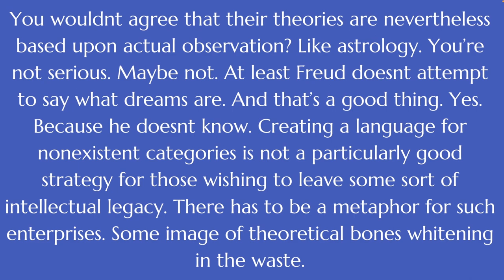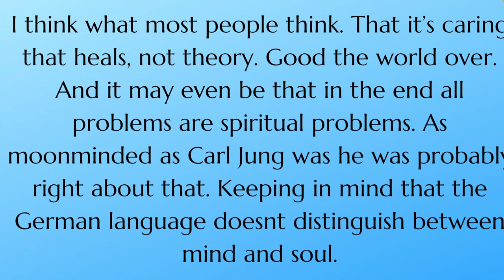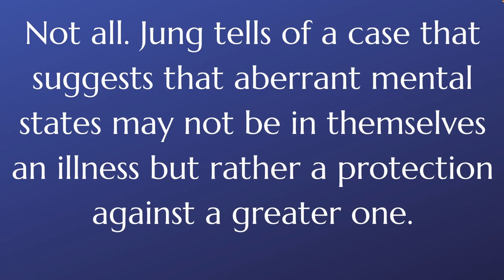Cormac McCarthy on Carl Jung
Cormac McCarthy seems to have a problem with Carl Jung. Today I will show Cormac McCarthy's rejection of Carl Jung's philosophy by analyzing his view on the unconscious and direct statements about Jung in Stella Maris.
👀 Follow me for daily literature and writing content! 👀
Cormac McCarthy is an American writer who we consider one of the greatest authors of all time. He was born in Rhode Island but was raised and wrote his initial works in Tennessee. However, his most famous (and best) works were written in the Southwestern United States. Below are some links and my opinion on all his books!

Book Name: Stella Maris
Author: Cormac McCarthy
Publication Date: December 6th, 2022
Publisher: Alfred A. Knopf
Rating: 8/10
Purchase link to support Write Conscious

Book Name: The Passenger
Author: Cormac McCarthy
Publication Date: October 2022

Book Name: The Road
Author: Cormac McCarthy
Publication Date: September 2006

Book Name: No Country For Old Men
Author: Cormac McCarthy
Publication Date: July 2005

Book Name: Cities of the Plain
Author: Cormac McCarthy
Publication Date: May 1998

Book Name: The Crossing
Author: Cormac McCarthy
Publication Date: June 1994

Book Name: All the Pretty Horses
Author: Cormac McCarthy
Publication Date: May 1992

Book Name: Blood Meridian
Author: Cormac McCarthy
Publication Date: April 1985
Publisher: Random House
Rating: 10/10

Book Name: Suttree
Author: Cormac McCarthy
Publication Date: May 1979
Publisher: Random House
Rating: 9.5/10

Book Name: Child of God
Author: Cormac McCarthy
Publication Date: 1973
Publisher: Random House
Rating: 6.5

Book Name: Outer Dark
Author: Cormac McCarthy
Publication Date: 1968
Publisher: Random House
Rating: 7

Book Name: Orchard Keeper
Author: Cormac McCarthy
Publication Date:
Publisher: Random House
Rating: 7